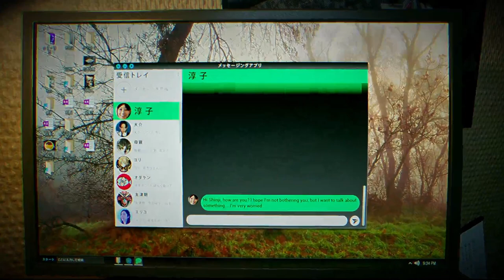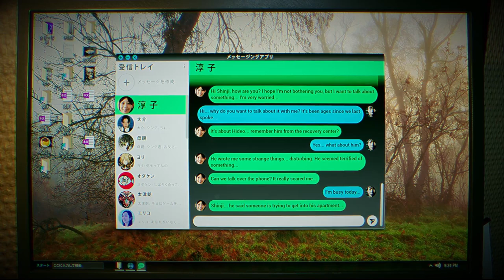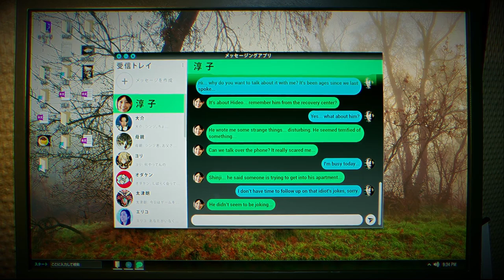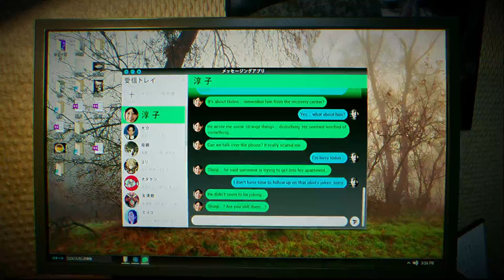Horror Game: "BrokenLore: DON'T WATCH" (DEMO)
BrokenLore: DON'T WATCH is a horror game that follows in the steps of a young man by the name of Shinji. Trapped in his apartment he encounters strange and unusual things in the halls. Join me as we investigate this strange anomaly that seems to have all its eyes, on us.